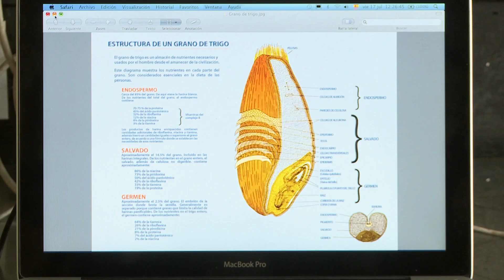Clasificación de harinas de trigo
Los argentinos consumimos alrededor de 4 millones de toneladas de harina de trigo por año, cifra que nos convierte en uno de los mayores consumidores del mundo. La producción de panificados, pastas y galletitas depende en gran medida de estudios de laboratorio centrados en la clasificación y el análisis de las propiedades de su materia prima, la harina.